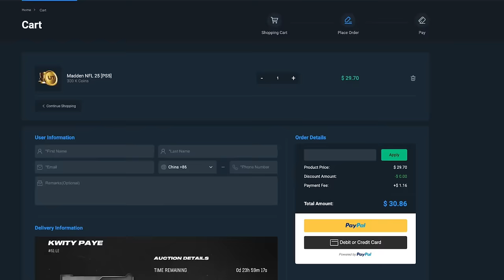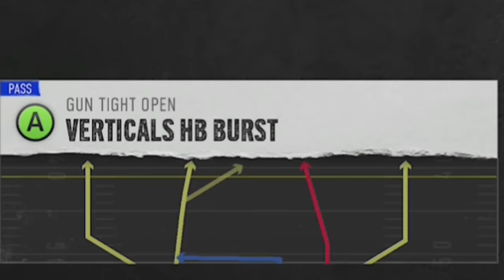🚨SCORE EVERY PLAY🚨 The BEST OFFENSE in College Football 25 & Madden NFL 25! Tips & Tricks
0:00 College Football 25 Gameplay Highlights
1:08 Best Playbooks to Use
1:24 Best Offense Formation
1:50 Best Play
2:09 1 Play TD Vs Cover 2 Zone
3:01 1 Play TD Vs Cover 3
3:50 1 Play TD Vs Cover 3 Match
4:03 1 Play TD Vs Cover 4 Match
4:51 1 Play TD Vs Cover 4 Drop
6:24 1 Play TD Vs Cover Zero Man
7:27 1 Play TD Vs Cover 1 Man
8:16 1 Play TD Vs Cover 2 Man